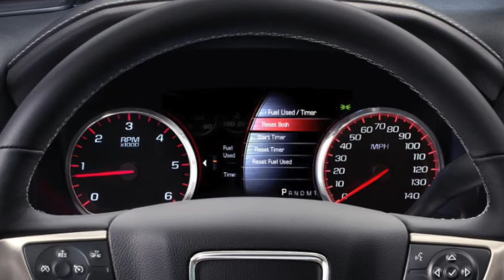2015 GMC Sierra 3500HD in San Antonio | Cavender Buick GMC West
7400 West 1604 North
San Antonio, Texas 78254